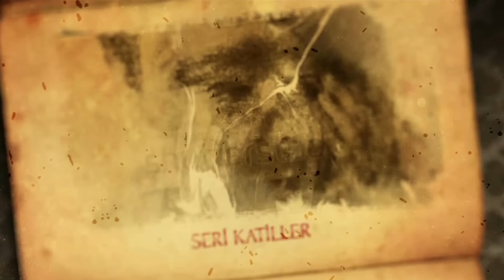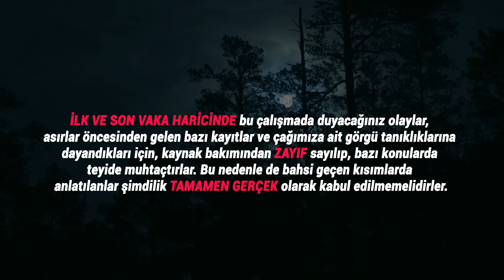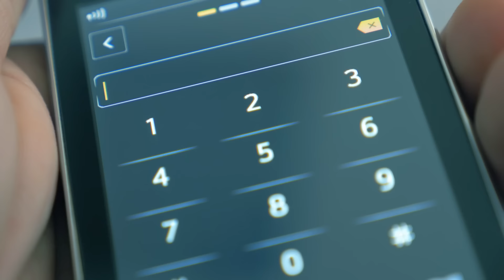Sır Kayboluşlar 13: Paranormal İşaretler